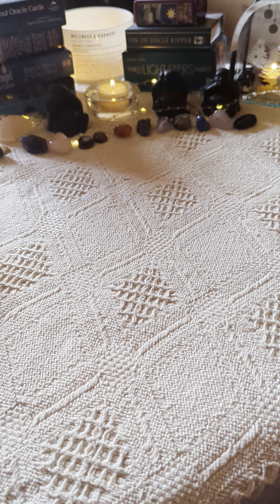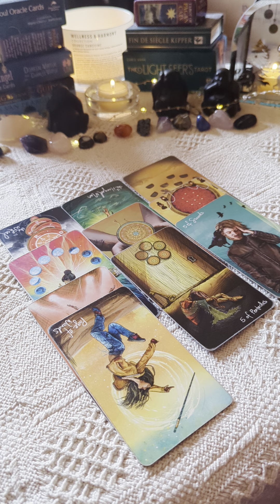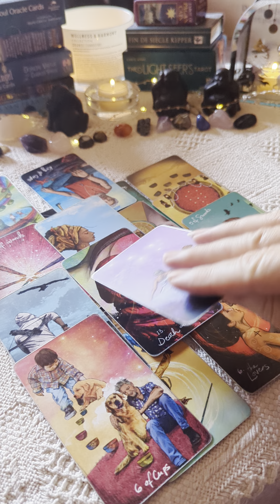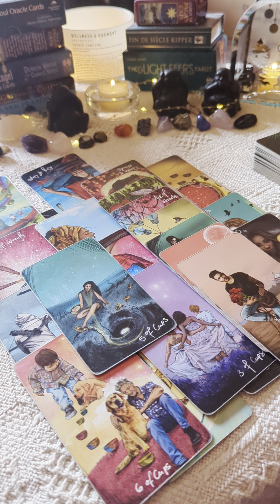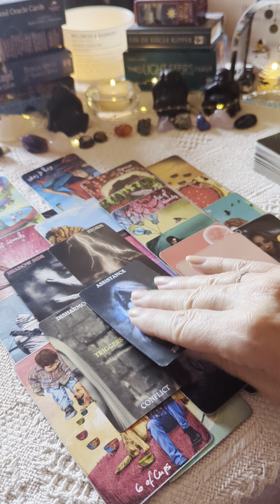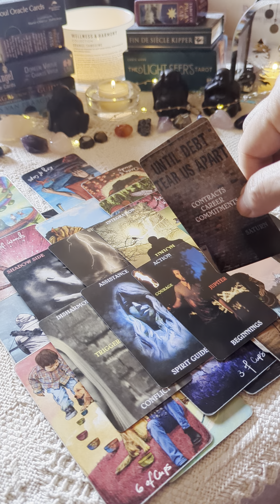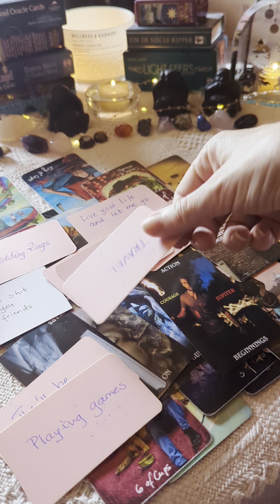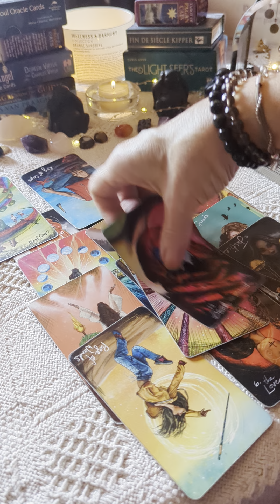Libra ♎ they love you ❤️ working on their shadow side Old wounds and Triggers